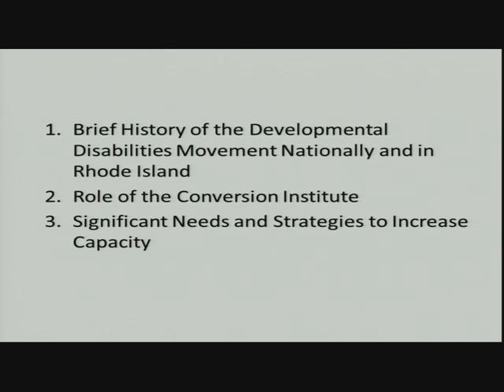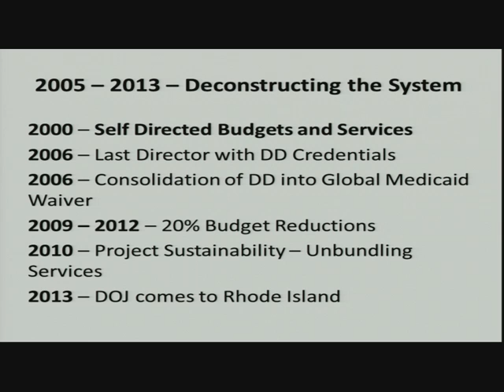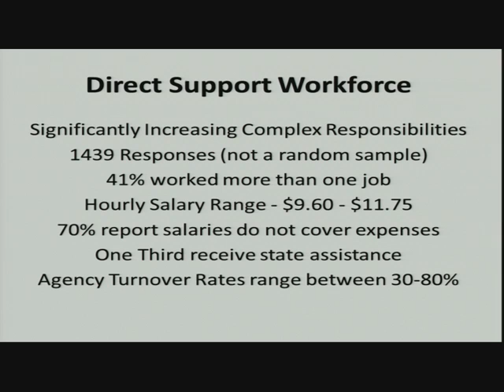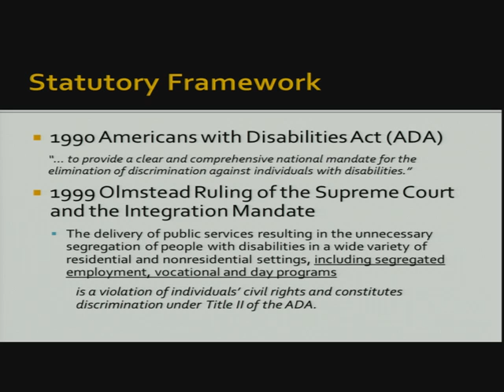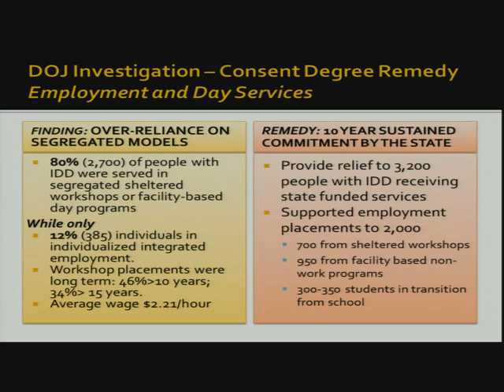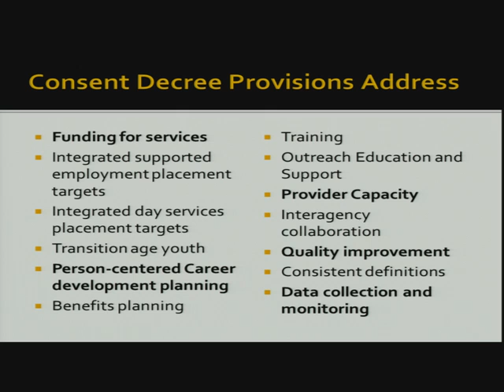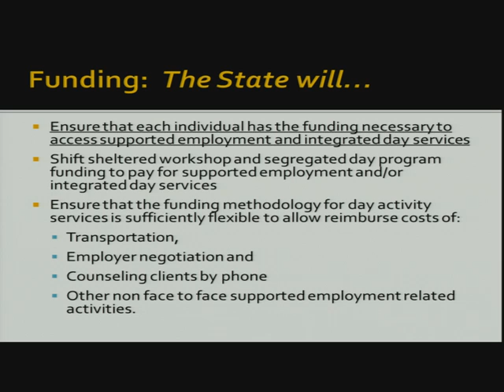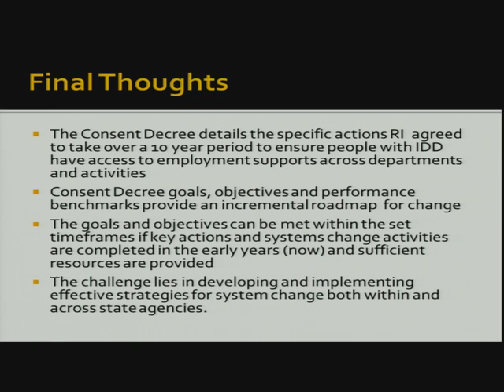2016 02 25 Senate HEW